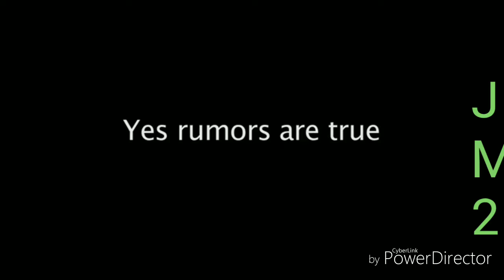MPWA March 16th Pro Wrestling Show. Next show June 8th..Tickets on Sale at Facebook MPWA wrestling